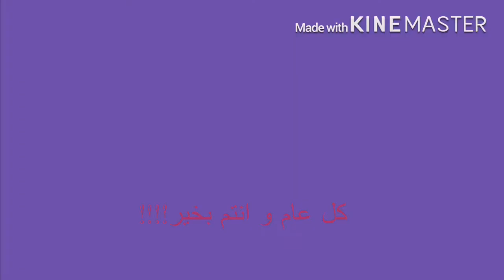زينة للعيد!! كل عام و انتم بخير !!! | Sara’s Vibes💕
مرحبا! كيفكم؟ شو اخباركم؟ ان شاء الله تكونوا بالف خير!
كل عام و انتوا بخير!!
عيد مبارك!
مرحبا انا سارة و هاي قناتي على اليوتيوب!
اليوم رح افرجيكم زينتي و تحضيريتي للعيد!!!
ما تنسوا تشتركوا بالقناة و تضغطوا على زر الاعجاب!!!
شكرًا!!!